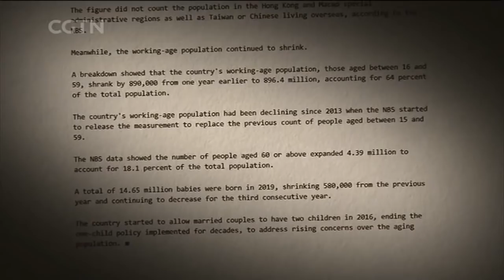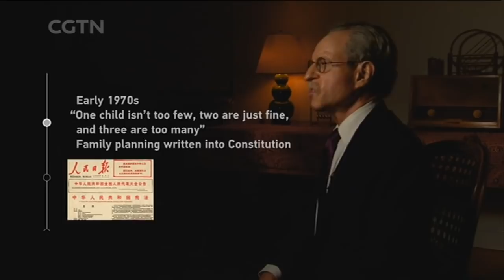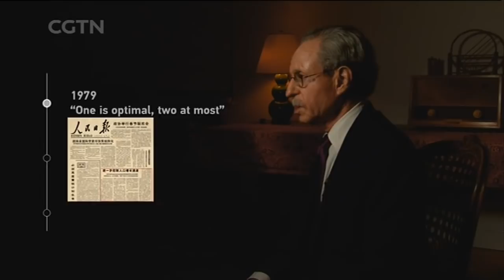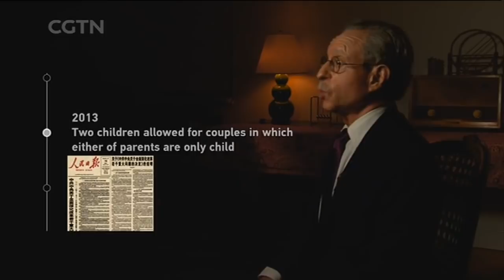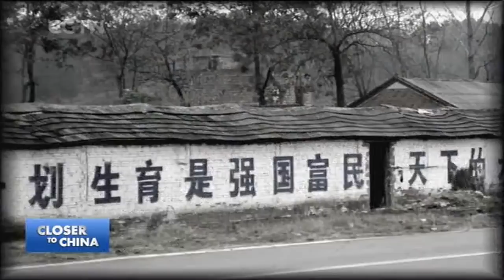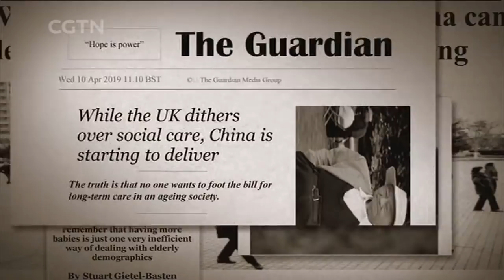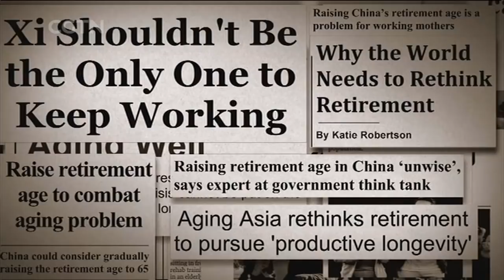China 2049: Is China getting old before getting rich?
In 20 years, China's elderly will double from 10 percent to over 20 percent of the population. By 2050, 330 million Chinese will be over age 65. A young working couple must support four elderly parents. Why is the birth rate declining? Will a shrinking work force hurt the economy? Chinese culture has long revered the elderly; now China must care for them. What to do?